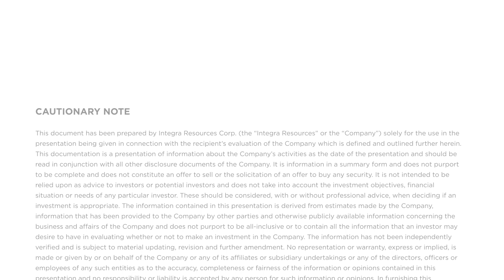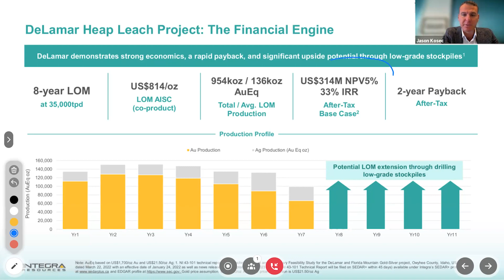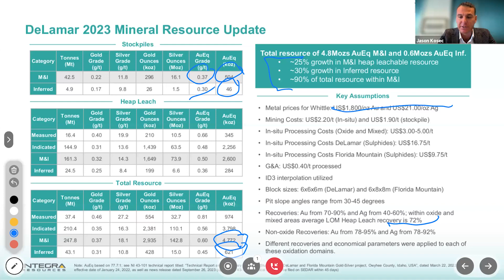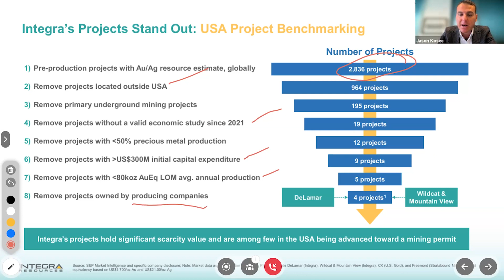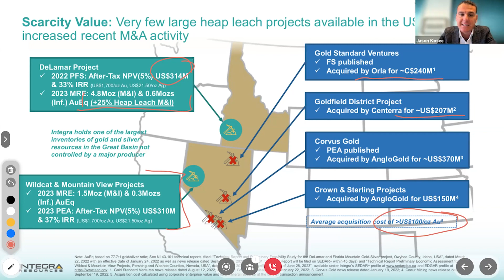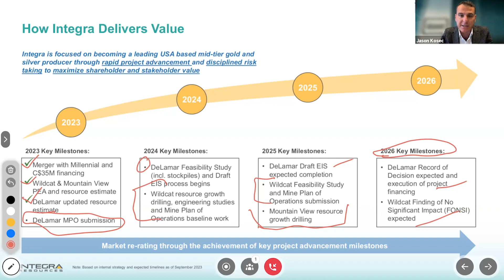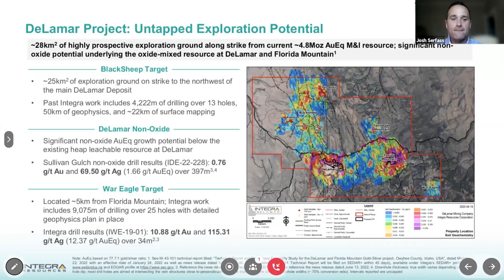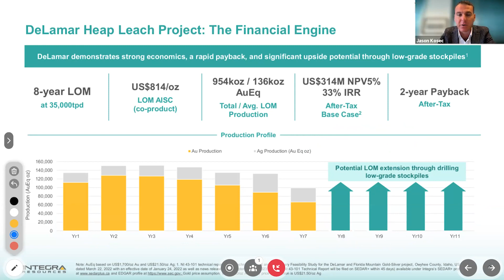DeLamar MRE Webinar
Listen to Jason Kosec, President, CEO and Director of Integra Resources, discuss the updated Mineral Resource Estimate at DeLamar which includes the results from the highly successful drill program.